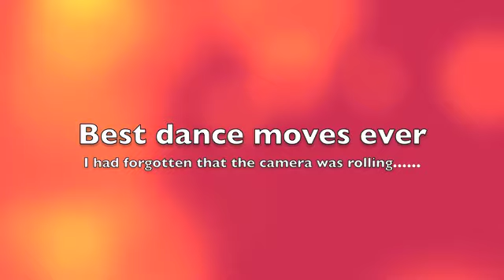Faith (Bloopers!)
Bloopers from our video on FAITH. Enjoy!